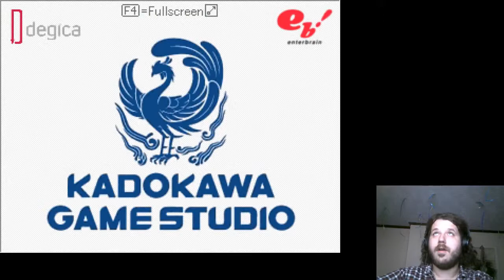WATCHING TV IN MY SLEEP - Expiate